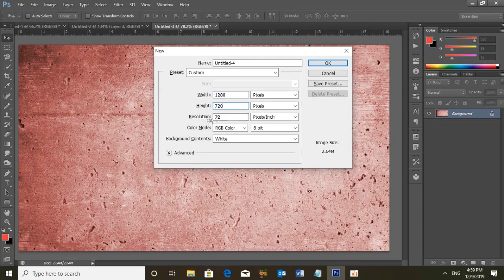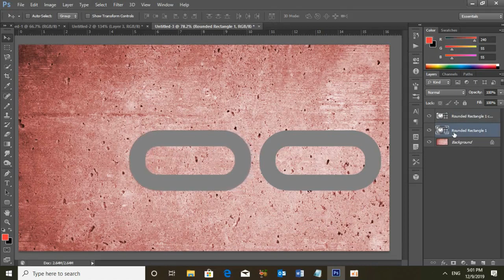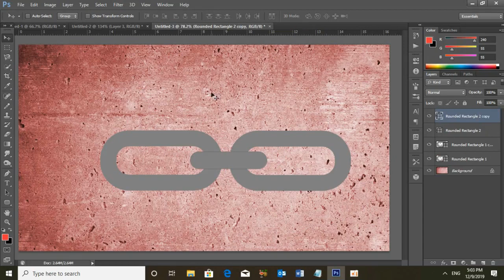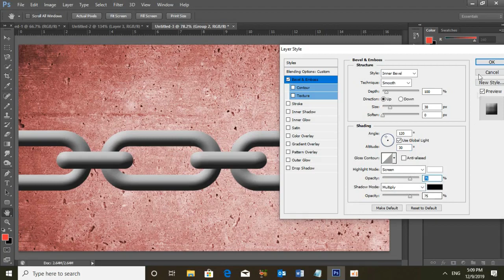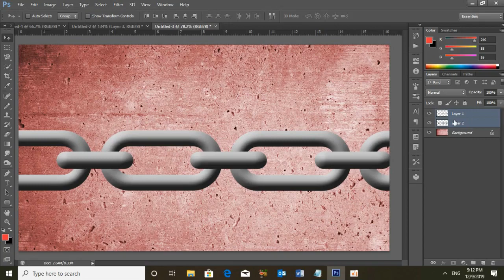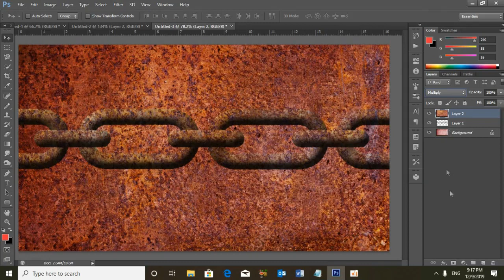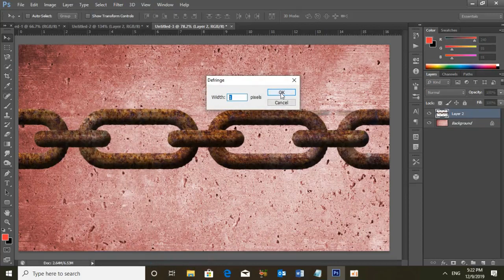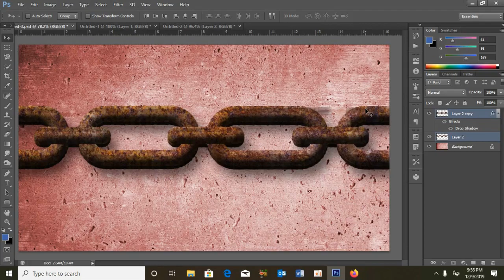how to create a iron chain in photoshop 2020,របៀបបង្កើតច្រវ៉ាក់ដែក នៅក្នុង​ photoshop cs6 ២០២០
This Video show you about how to create a iron chain  in photoshop 2020

 This tutorial was made to familiarize anyone to using Adobe Photoshop, and start creating awesome graphic design and projects today! This long video is a 5-Section tutorial that was designed to be a resource which could be used if one wishes to improve upon/ learn one certain aspect covered in the basics, however if you are a complete beginner, I recommend you follow along the whole way though this tutorial, so hopefully by the end of it, you will be a lot more confident with your knowledge and ability as you continue getting more comfortable with the
 This Channel, Rad TV is the Best channel that will show you About Photoshop